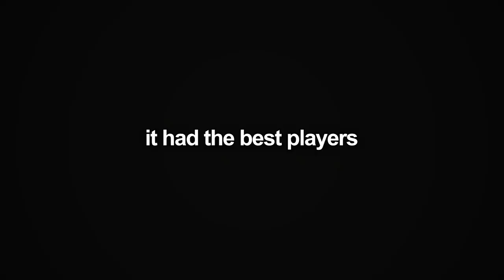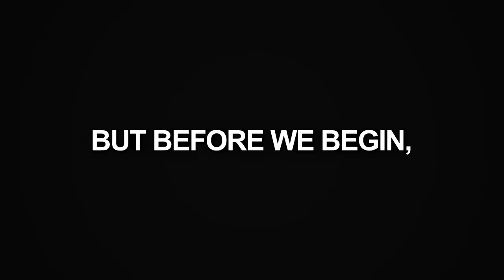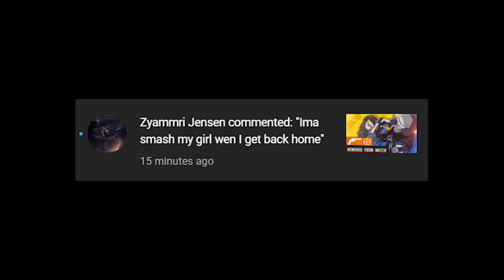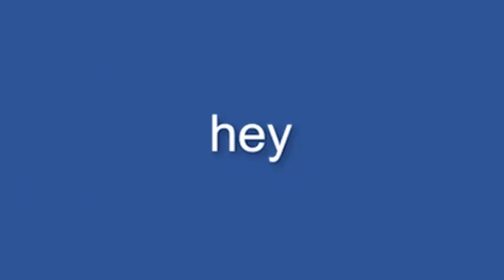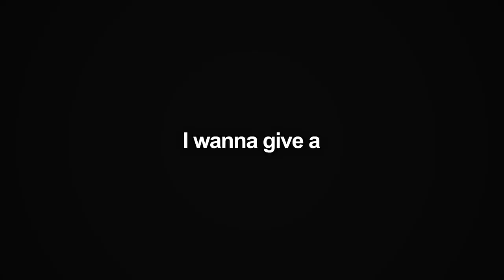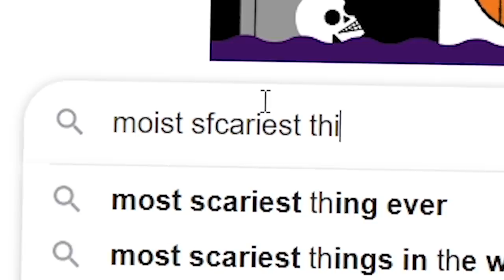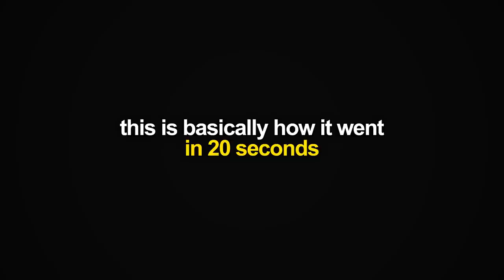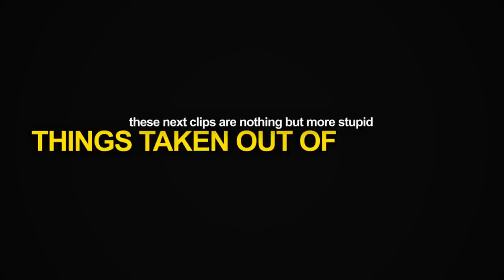This Rainbow Six Siege video will get us banned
Install Raid for free :3 ✅ IOS ✅ ANDROID and get a special starter pack 💥 Available only for the next 30 days!

When Rainbow Six Siege pro players and content creators go head to head, the outcome of the gameplay is unlike anything ever seen. When I'M PLAYING IN THAT TOURNAMENT, IT GETS EVEN WEIRDER. I should basically be signed up for Pro League as I'm the best player to ever exist (I'm obviously not a complete clown).